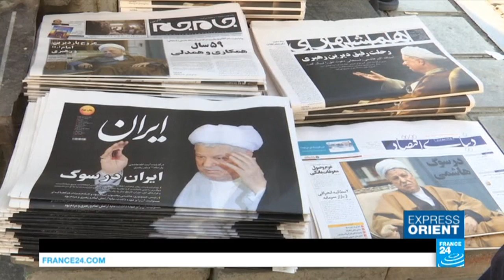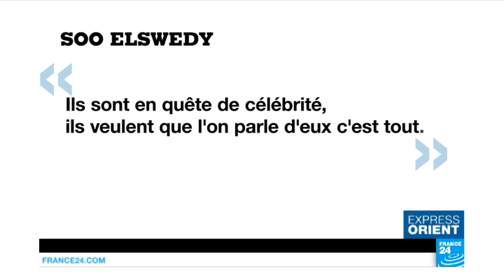Rencontre avec Omar Kamal, le crooner de Naplouse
Cette semaine, nous vous proposons de découvrir un visage, mais surtout une voix : celle d'Omar Kamal. D'aucuns le comparent déjà au grand maître Sinatra. Palestinien originaire de Ramallah en Cisjordanie, le crooner a déjà signé un contrat avec Sony et vient d'enregistrer un album qui sera distribué à Dubaï prochainement. Irris Makler et Cyril Payen l'ont rencontré à Ramallah.
Mais avant, nous nous pencherons sur la pénurie d'eau à Damas en Syrie, qui mine un peu plus le quotidien des habitants. En cause : les combats dans la région de Wadi Barada, d'où provient l'essentiel de l'eau de la capitale. Le régime accuse les insurgés d'avoir contaminé l'eau et les insurgés rejettent quant à eux la responsabilité sur le régime, accusé à son tour d'avoir détruit les infrastructures par ses bombardements incessants. Inès Olhagaray nous explique la situation.
Nous reviendrons aussi sur la mort d'Akbar Hachemi Rafsandjani. L'ancien chef de l'État iranien, surnommé le "pilier de la Révolution islamique", est décédé à l'âge de 82 ans. Des milliers d'Iraniens étaient présents à ses funérailles. Mais que faut-il retenir de celui qui était considéré comme le "parrain" du camp des réforrmateurs ? Retour sur son parcours et son héritage avec Florence Gaillard et Florence Thomaseau.